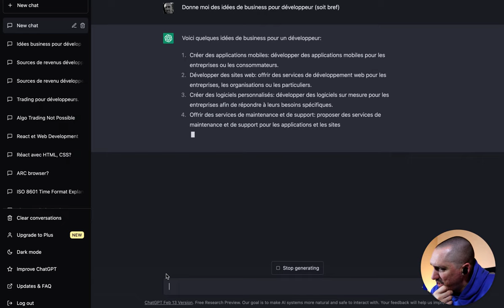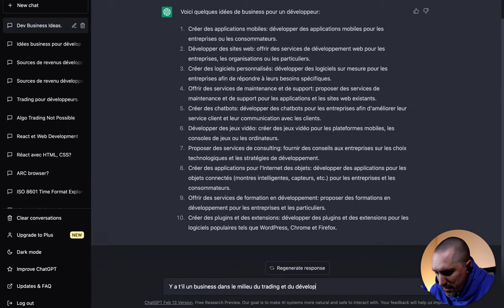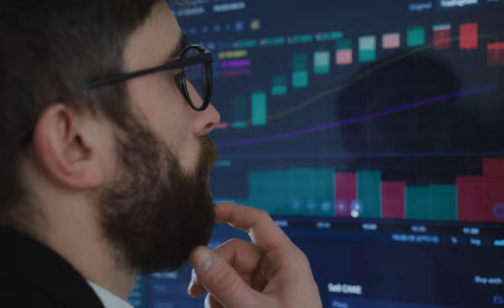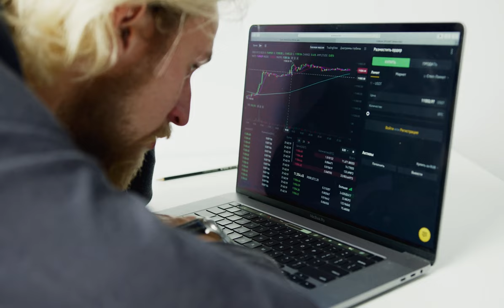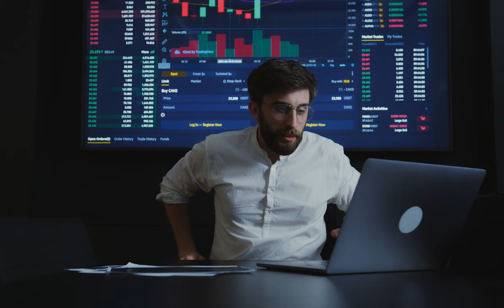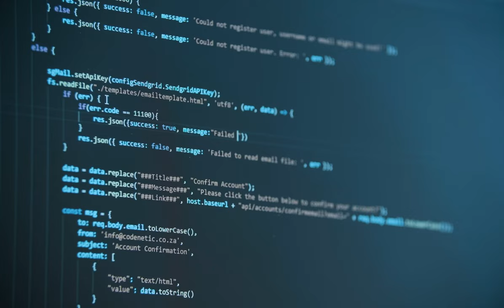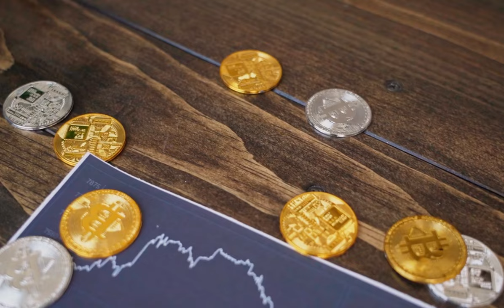30 jours pour coder un algorithme de trading